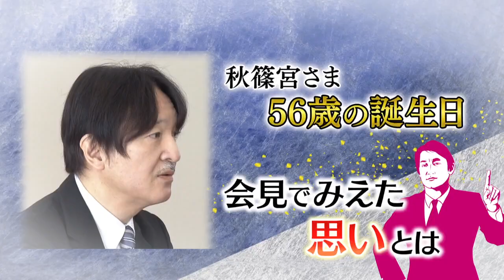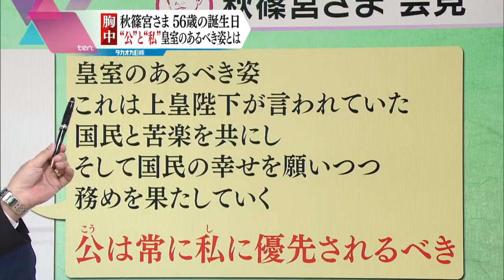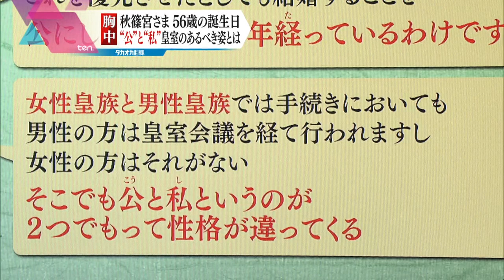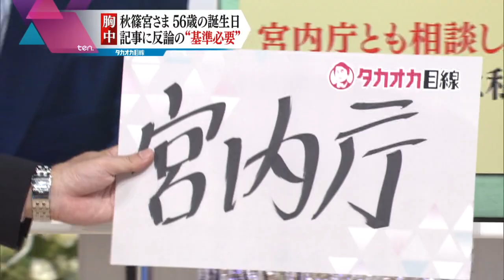【タカオカ目線】11月30日放送 秋篠宮さま56歳誕生日 「皇室」「眞子さん」「報道」…記者会見で見えた“ゆるぎない価値観”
11月30日に、56歳の誕生日を迎えられた秋篠宮さま。記者会見では、眞子さんのご結婚について、皇室のあり方について、週刊誌やネットの報道についてなど、様々なことを語られました。そのご発言から見えた強い“思い”とは？徹底解説します。
「かんさい情報ネットten.」月曜・火曜は「タカオカ目線」。